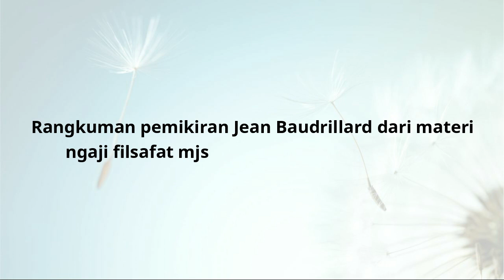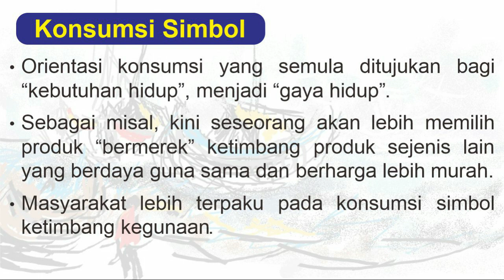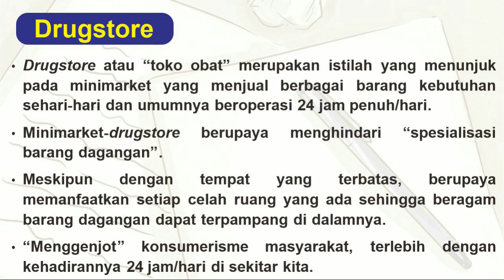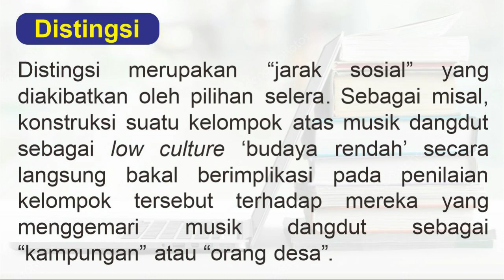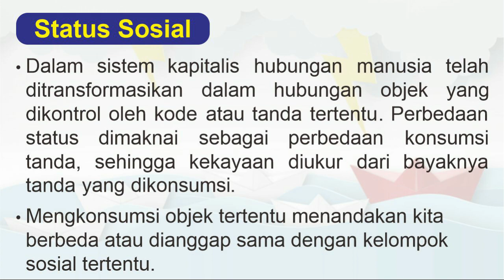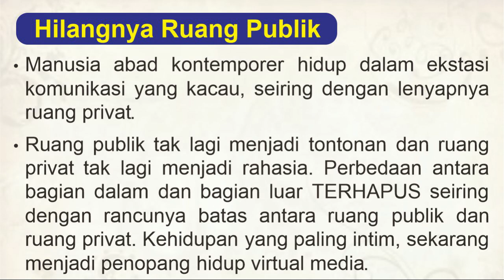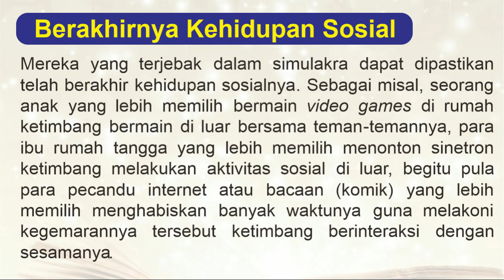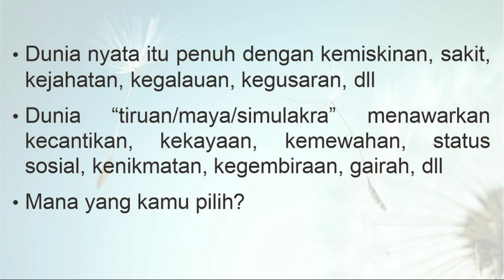Jean Baudrillard: Hiperrealitas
Hiperealitas digunakan di dalam semiotika dan filsafat postmodern untuk menjelaskan ketidakmampuan kesadaran hipotetis dalam membedakan kenyataan dan fantasi, khususnya di dalam budaya pascamodern berteknologi tinggi. Hiperealitas adalah makna untuk mempersifatkan bagaimana kesadaran mendefinisikan "kenyataan" sejati di dunia, di mana keanekaragaman media dapat -secara mengakar- membentuk dan menyaring kejadian atau pengalaman sesungguhnya.

Bagi Jean Baudrillard, hiperealitas mempertentangkan simulasi dan representasi. Simulasi bagi Baudrillard adalah simulakrum dalam pengertian khusus, yang disebutnya simulakrum sejati, dalam pengertian bahwa sesuatu tidak menduplikasi sesuatu yang lain sebagai model rujukannya, akan tetapi menduplikasi dirinya sendiri.

Istilah ini digunakan untuk menjelaskan kondisi runtuhnya realitas. Keadaan ini menjelaskan realitas diambil alih oleh berbagai rekayasa model seperti citraan, halusinasi, simulasi, dan sebagainya. Rekayasa model tersebut dianggap lebih nyata dari realitas sehingga perbedaan antara realitas dan hiperealitas menjadi kabur. Hiperealitas pada masa Revolusi Industri 4.0 terbentuk melalui komunikasi secara virtual. Teknologi informasi telah membawa bentuk baru mengenai identitas individu serta bagaimana subjek bekerja. Hiperalitas ditandai dengan lenyapnya bentuk asli dari sebuah objek karena diambil oleh duplikasi dari fantasi.